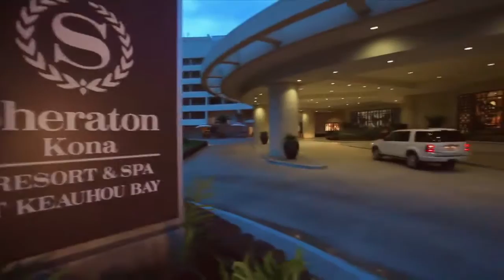Sheraton Kona Resort & Spa at Keauhou Bay - Leisure Video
Packed with adventure and excite on the Big Island, plan your next trip to Sheraton Kona.  To learn more go to sheratonkona.com